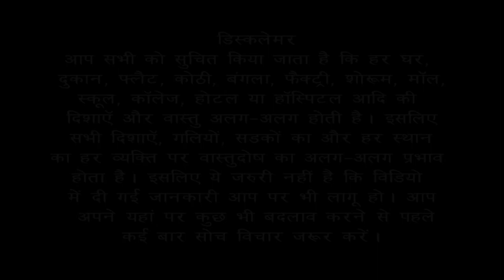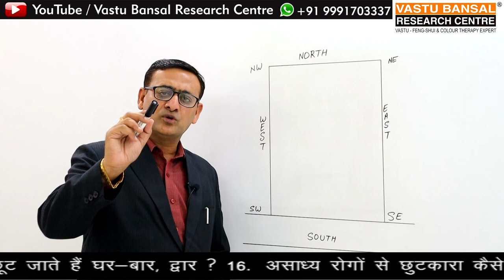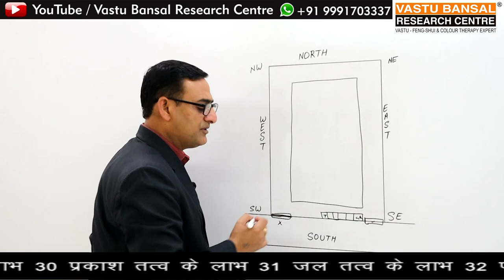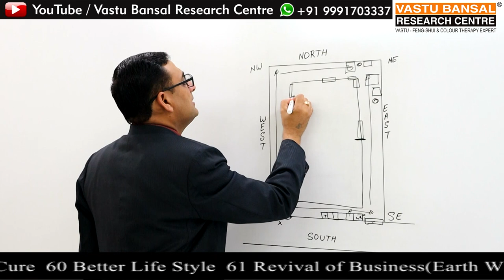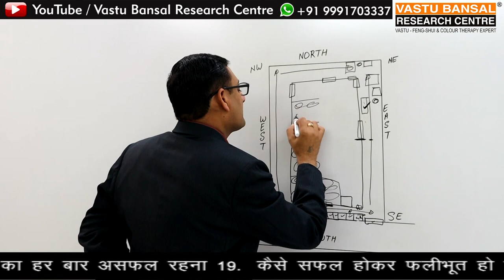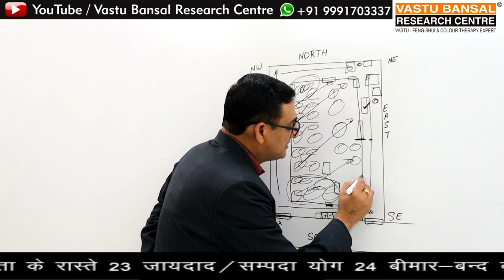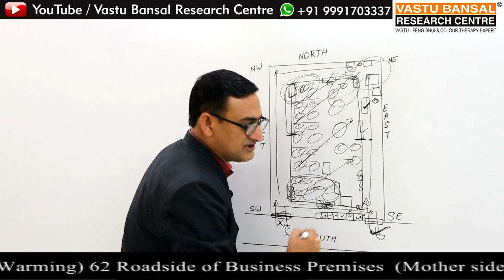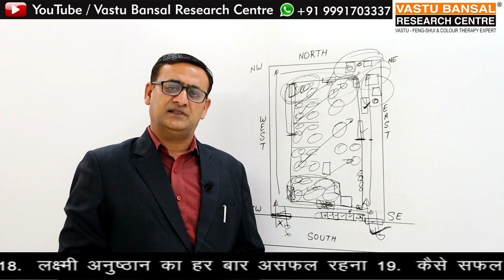वास्तु उपाय | Scrap yard से मुनाफा कैसे कमाए | Vastu Bansal | Dr. Rajender Bansal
आपका अपना large scale का scrap yard है  और  आपका माल  आपके warehouse में आकर  रुक जाता है | sale नहीं होता है  या आपके माल के price कम हो जाते हैं  तो भी आपका profit काम हो जाता है और आपका माल आपके  गोडाउन में पड़ा रहता है sale नहीं होता है | sale होता है तो कम रेट पर होता है  आप अपना scrapyard में माल सेल होने का सिस्टम सही करना चाहते हैं तो आप यह वीडियो जरूर देखें | डॉ राजेंद्र बंसल हमेशा ही आप सभी के लिए नए नए विषय पर वीडियो बनाते रहते हैं और अपनी हर एक वीडियो में आप लोगों के लिए ज्यादा से ज्यादा जानकारी देने की कोशिश करते हैं उसमें वीडियो का part 1 बनता है तो एक बनते हैं दो  बनते हैं तो दो बनते हैं और 3 बनते हैं तो  तीन बनाते हैं | आप इस वीडियो को जरूर देखें |